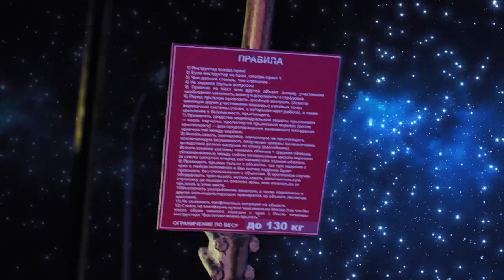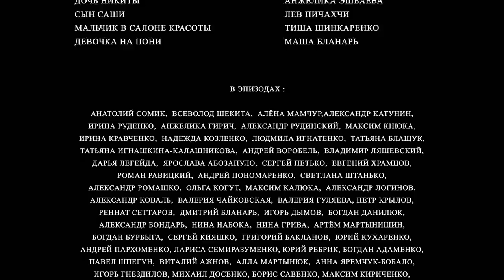Папаньки 7 серия 1 сезон. Лучшие Семейные комедии - приколы